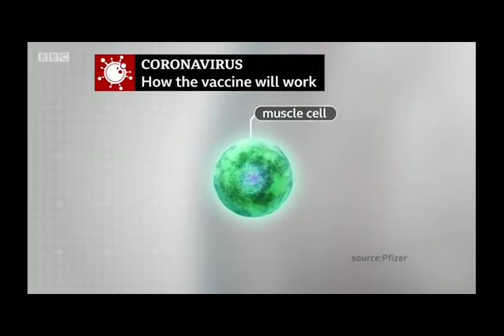SLMDA Reacts To Possible COVID Vaccine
Pharmaceutical giant, Pfizer, has announced positive early results from its COVID-19 vaccine trial cementing the lead in a frenzied global race that has unfolded at record breaking speed.  Preliminary data shows that the vaccine which is being worked on in collaboration with German drugmaker BioNTech is more than 90% effective. SLMDA president Dr. Merle Clarke has welcomed news of the recent development however she says there are various caveats which may put a damper on the approval of a COVID drug.